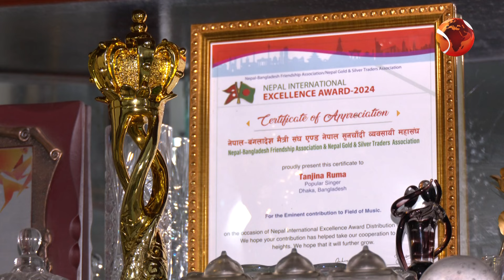হিজাব পরে গান, যে প্রতিবন্ধকতার শিকার হয়েছিলেন এই শিল্পী | Tanjina Ruma | Channel 24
হিজাব পরে গান, যে প্রতিবন্ধকতার শিকার হয়েছিলেন এই শিল্পী

»» Office Address:
Bangladesh.